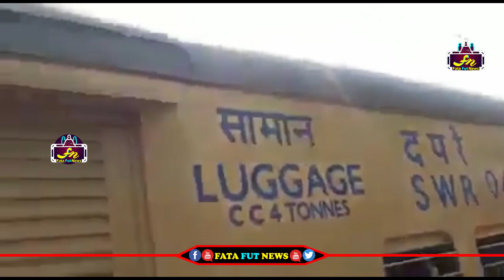దానికి కులం ,మతం, ప్రాంతం ,ధనం ఇలాంటివి ఏమీ అవసరం లేదు | People Helping Natchur | Fata Fut News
Watch#